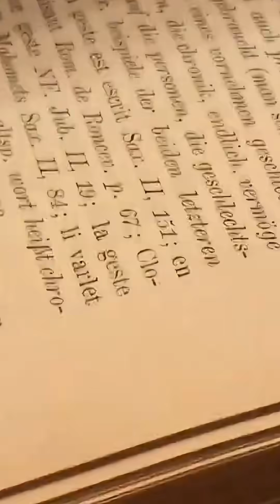“This Parrot Shocked Scientists by Understanding Language!”